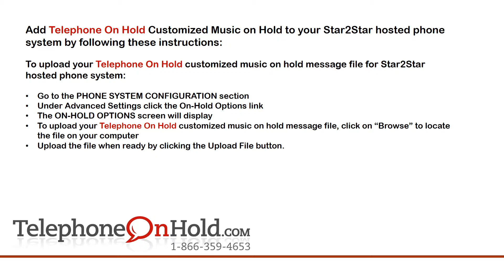Music On Hold Message Upload MOH for Star2Star Hosted Phone System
How to Upload Your Telephone On Hold Customized Music On Hold for Your Star2Star Hosted Phone System from Telephone On Hold Music on Hold Messaging Experts

You’ll need the customized music on hold message file provided by TelephoneOnHold.com. Your customized music on hold messaging from TelephoneOnHold.com will be up & running with your Star2Star hosted phone system in no time!

Add Telephone On Hold Customized Music on Hold to your Star2Star hosted phone system by following these instructions:

To upload your Telephone On Hold customized music on hold message file for Star2Star hosted phone system:

• Go to the PHONE SYSTEM CONFIGURATION section
• Under Advanced Settings click the On-Hold Options link
• The ON-HOLD OPTIONS screen will display
• To upload your Telephone On Hold customized music on hold message file, click on “Browse” to locate the file on your computer
• Upload the file when ready by clicking the Upload File button.

You’re ready to play your TelephoneOnHold.com customized music on hold messaging to every caller via your Star2Star hosted phone system!